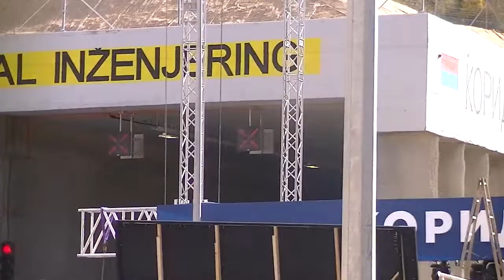Postavljanje bine za svečano otvaranje Koridora 10 08.11.2019.